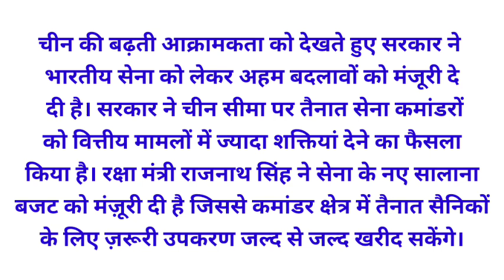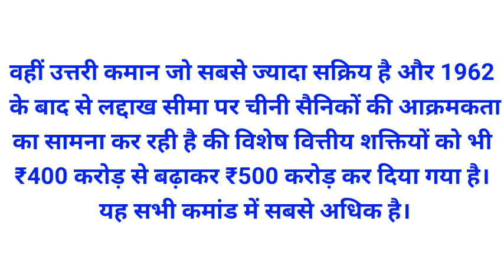चीनी आक्रामकता से निपटने के लिए तैयारी रक्षा मंत्री ने सेना में बड़े बदलाव को दी मंजूरी# @agniveer@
रक्षा मंत्री राजनाथ सिंह का ऐलान #